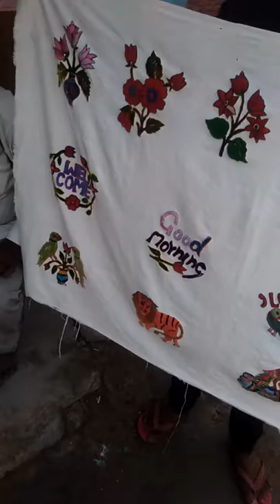कड़ाई करना सीखें दो मिनटों में with Jay prakash